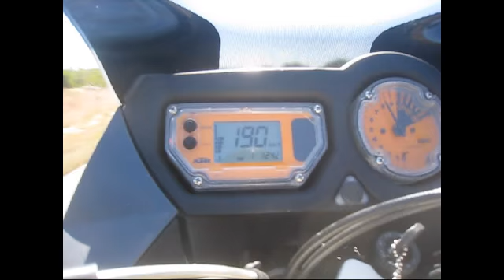KTM 990 Adventure - Cape Town to Shanghai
KTM 990 Adventures - Big Bike Trip - Cape Town to Shanghai